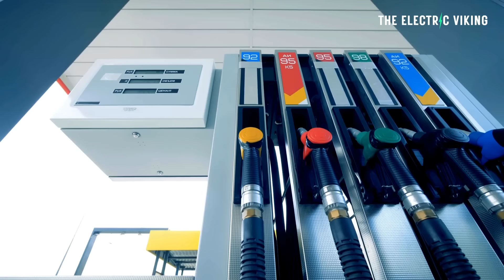Oil & car industries fought to block EVs and renewable energy for 60 years